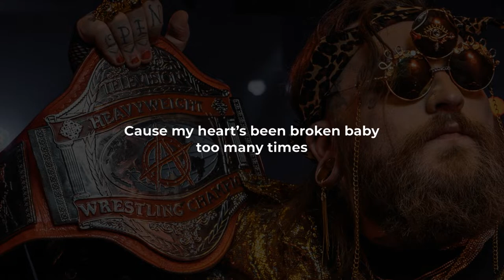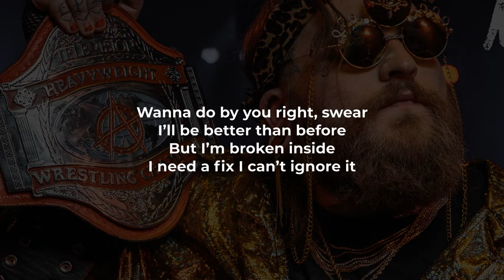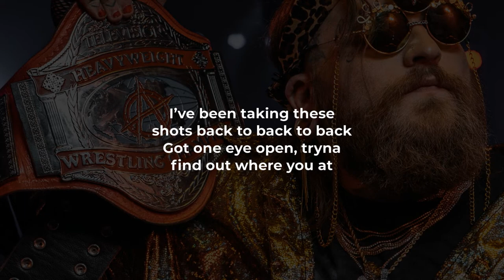Teddy Swims - My Bad (LYRICS)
@TeddySwims "My Bad" Lyric Video

I’ve been taking these shots back to back to back.
Got one eye open, tryna find out where I’m at.
I know that you mad, yeah.
Sorry that’s my bad, yeah.
When you talking love, I don’t know how to act.

And I’ve got some issues that always come up.
Smoke myself stupid to cover it up.
Cause my heart’s been broken baby, too many times.
You always show up and I always run.
Tell myself lies, what we’re doing is dumb.
Deep down I know it babe, you’re one of a kind.
I was doing good out on my own.
Staying in my lane, and going slow.
Hate to put you through this back and forth,
but girl it’s hard for me to give up my control.

So I’ve been taking these shots back to back to back.

Got one eye open, tryna find out where you at.

Too many nights I went and got my self in more shit
Too many fights, thinking back I got your words distorted
Wanna do by you right, swear I’ll be  better than before.
But I’m broken inside, I need a fix I can’t ignore it.

I want to fall in love,
but I just get so stuck
Thinking I’ll mess this up.

Back to back, where you at?
Love, I don’t know how to act.